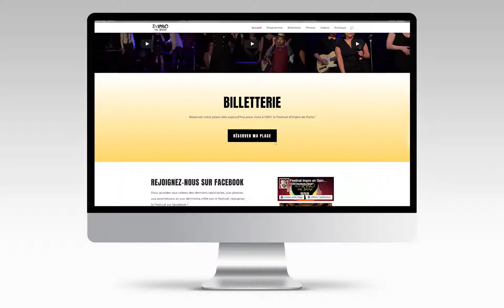Impro en Seine Website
Website for the Parisian improv theatre festival designed on Wordpress